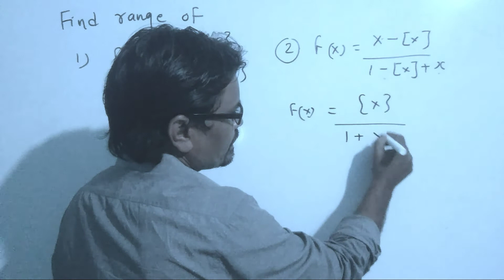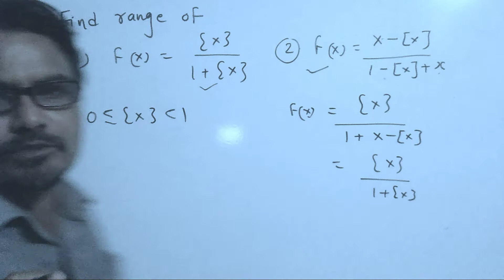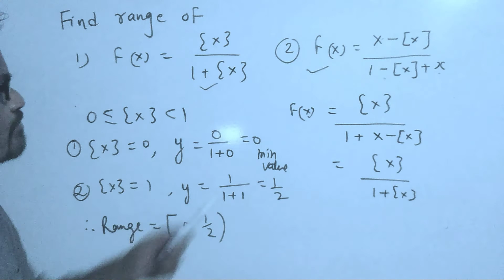range of f(x)= {x} /1+{x} / 12th /11th / JEE/ NDA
how to find range of function by minimum and maximum value concept